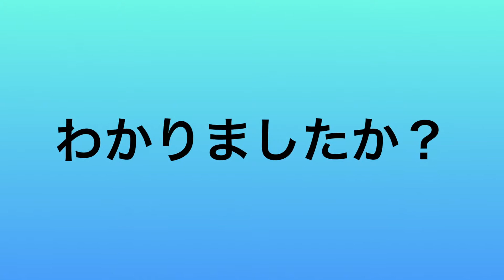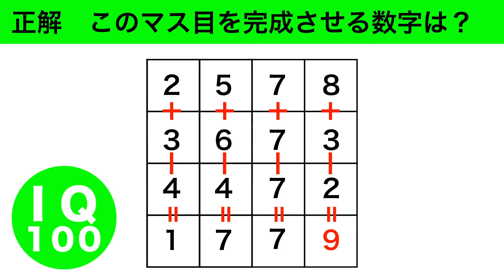【IQクイズ】正解率50％、あなたは頭がいい方?それとも◯◯な方?・・・【マス目】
ピョートルchannel　動画リスト

?に入る数字は何でしょう。優しいレベルです。正解率50%マス目の問題。あなたは頭がいい方？それとも◯◯な方？

【頭脳テスト】正解率２０％の間違い探し！？わかるのは5人に1人！ あなたはいくつわかりますか？頭が堅い大人には解けない？【脳トレ】【頭の体操】

【IQテスト】「8 □ 36 49 77」解けるとスッキリな法則クイズ【頭の体操＆脳トレ】

【暇つぶしクイズ】「K＝？」考えれば考えるほど分からなくなるクイズ【頭の体操＆脳トレ】

【KAIのIQテスト】これが解けたらIQ110！（数学パズル・脳トレ・頭の体操）

ちゅーとりある！ by サクタキョウスケ
午後のカフェ by 高橋　志郎